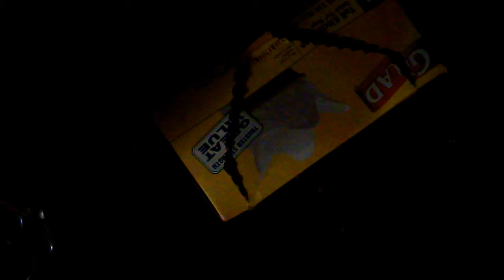TokeJuana Originality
If you view one person's trash ..
You could...